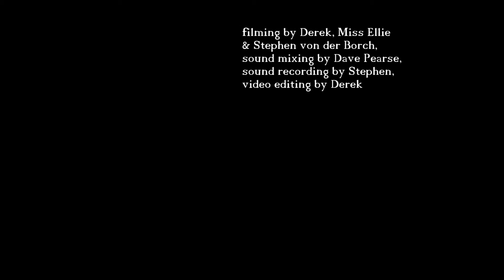Dirty Roots (( 2:19 ))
The Tom Waits song reinvented. At the Semaphore Workers Club. Wonderful.